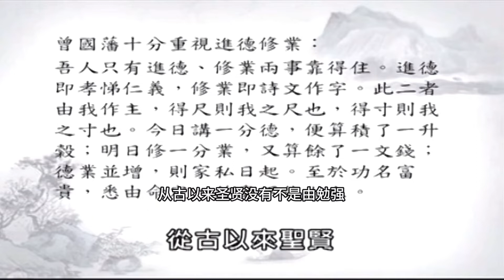曾仕強：如何防止孩子走上歪路？父親負責嚴教，母親負責心理建設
曾仕強（1935年10月20日－2018年11月11日），生於福建漳州，中國管理學學者、文化學者。國立臺灣師範大學工業教育學系畢業，先後前往美國與英國進修碩士與博士學位。自1980年代起提倡全球華人“中國式管理”，曾名列中國生產力中心調查臺灣最受企業界歡迎的十大講師之一。2007年至2009年在CCTV《百家講壇》講述〈易經與人生〉、〈胡雪巖的啟示〉及〈易經的奧秘〉。2010年11月，“中國作家富豪榜”的調查將其名列其中。

曾國藩（1811年11月26日－1872年3月12日），肖羊，初名子城，譜名傳豫，字伯涵，號滌生，清朝湖南長沙府湘鄉白楊坪（現屬湖南省婁底市雙峰縣荷葉鎮天子坪）人，宗聖曾子七十世孫（系出曾氏南宗），晚清時期的重臣和名臣，湘軍創始人也是中國近代政治家、軍事家、理學家、思想家丶文學家，與胡林翼並稱曾胡，與晚清另一種重臣李鴻章有師徒關係。曾國藩與徒弟李鴻章、左宗棠、張之洞並稱「晚清四大名臣」，官至武英殿大學士、兩江總督，同治年間封一等毅勇侯，又授世襲罔替，諡文正。

1864年7月，曾國藩和曾國荃率湘軍攻破當時的太平天國首都天京（今南京市）後開始縱火殺掠，屠殺平民，死傷無數。南京百姓至今仍以「曾剃頭」、「曾屠戶」等詞稱呼曾國藩、曾國荃兄弟。

中國現代史上兩位著名人物蔣中正和毛澤東高度評價過曾國藩。青年時代的毛澤東曾說「愚意所謂本源者，倡學而已矣。博學如基礎，今人無學，故基礎不厚，進懼傾記。愚於近人，獨服曾文正，觀其收拾洪楊一役，完滿無缺。使以今人易其位，其能如彼之完滿乎？」即使在晚年，他還曾說：「曾國藩是地主階級最厲害的人物。」蔣中正對曾國藩更是頂禮膜拜，認為曾國藩為人之道，「足為吾人之師資」，「其著作為任何政治家所必讀」。他把《曾胡治兵語錄》當作教導高級將領的教科書，自己又將《曾文正公全集》常置案旁，終生拜讀不輟。